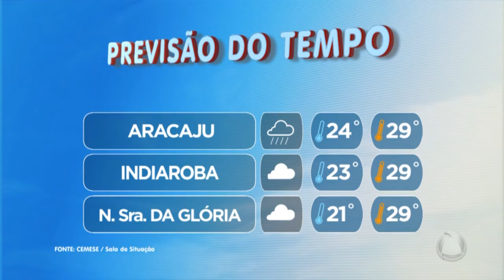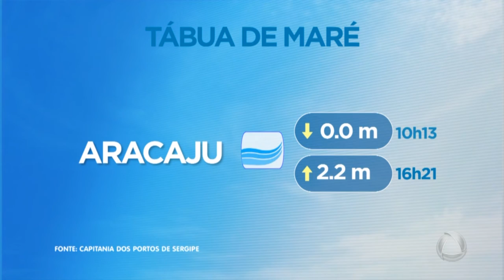Previsão do Tempo no Jornal do Estado